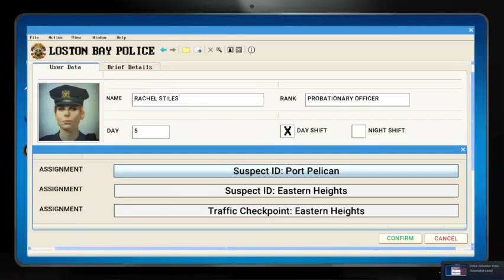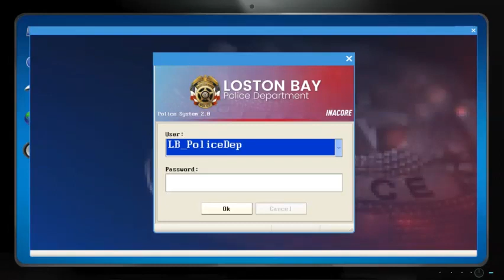POLICE SIMULATOR PATROL DUTY - RIJEŠILI SMO VELIKI ZADATAK !!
Pretplatite se na kanal (besplatno je ) , lajkajte, komentirajte .
POGLEDAJTE I PREDHODNE VIDEE !
PC :
EXTRO TopGamerXT
PROCESOR : Intel Core i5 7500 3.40GHz
GRAFIČKA : nVidia GeForce GTX 1050Ti
Windows: Windows 10 64/bit